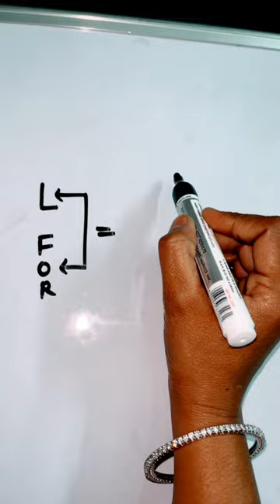How to draw a lampshade howtodraw kidsdrawing # shorts